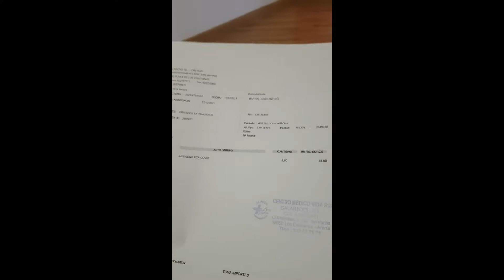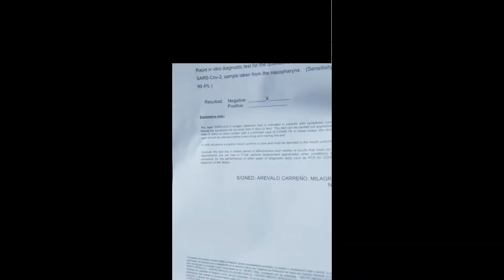Tenerife Getting my Pre Departure Covid 19 test and result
Pre Departure Lateral Flow Covid 19 test at Centro Medico Vida in Los Cristianos Tenerife 17th December 2021 It cost €36.
You can walk in to book a test and go back when required book early though as they are busy here
You can get tests cheaper at Fanabe Plaza shopping centre at the chemist on side for 20 euros in Costa Adeje if space available.Unfortunately I couldnt get one as booked up so I had to go to this one in video